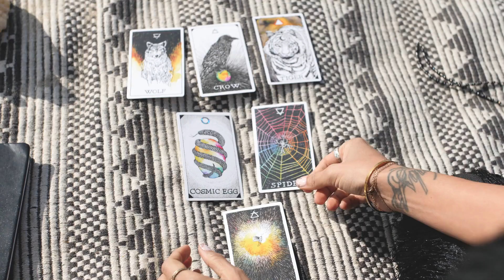The Moonserpent's Secret